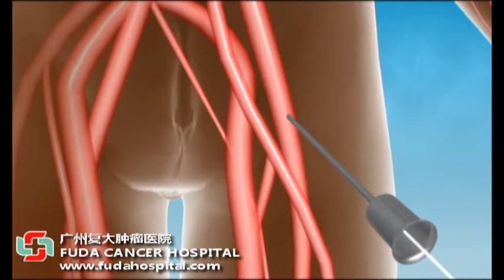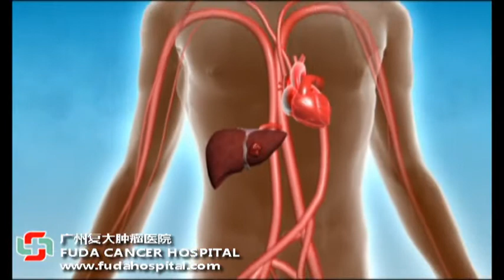Fuda Cancer Hospital-Cancer Microvessel Intervention (CMI)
One or several types of chemotherapy drugs are embedded to nano particles or sealed in them using a special technology. Using an image-guided micro-catheter, these nano particles containing minimal dose of chemical drugs are inserted into tiny capillary vessels supplying blood to the tumor. The chemotherapy drugs pass through the wall of the tiny capillary vessels into the tumor. As more and more chemotherapy drugs are released into the tumor cancerous cells are destroyed. Nano particles cannot pass through the wall of normal capillaries which is compact. Hence chemotherapy drugs embedded/sealed inside nano particles will not cause damage to other parts of the body and the overall side effects to the body are reduced to the minimum.

Compare to systemic chemotherapy and conventional vascular interventional chemotherapy, CMI offers the following advantages:
- High concentration of chemotherapy drugs within the tumor itself with very little systemic drugs in the remaining parts of the body. For example, for a patient weighing 60kg with a 50g tumour, under conventional vascular interventional chemotherapy, 150mg of oxaliplatin will be used;out of this, only 0.125mg of oxaliplatin will reach the tumour. However, with CMI only 15mg of oxaliplatin (1/10 of conventional dosage) will be used and 5mg of the drug will reach the tumour with is a 40-folds increase
- Rapid result. Solid tumours are rapidly softened, their size reduced and fast disappearance of staining of capillary blood vessels in tumour
- Very little side effects. Patients can return home 3-4 hours after treatment. No hospitalisation required
- When conventional chemotherapy and interventional chemotherapy fail, CMI provides the alternative
- CMI can be repeated without affecting quality of life.